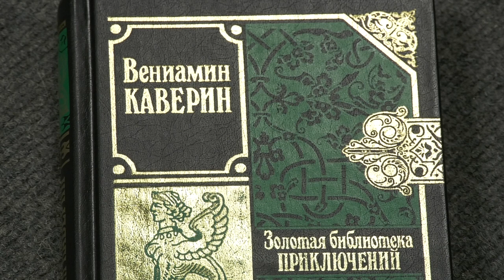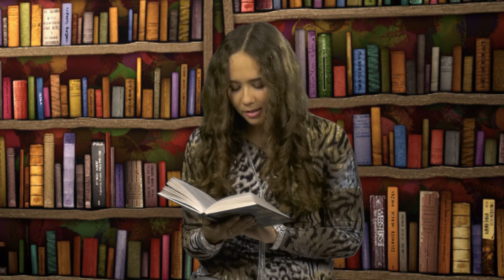Книжная полка №88. Вениамин Каверин - «Два капитана»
В новом выпуске программы «Книжная полка» о романе Вениамина Каверина «Два капитана» расскажет победительница проекта «Александр Невский: Слава, Дух и Имя России» Мария Городничева.